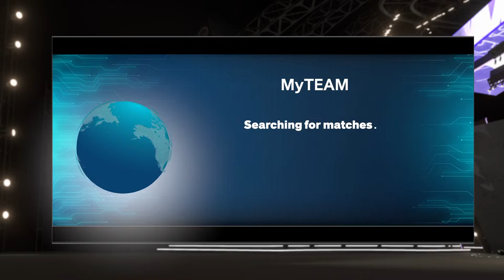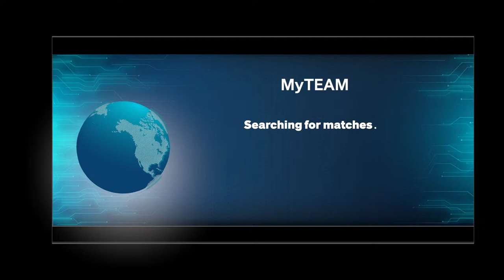STREAM ENDS WHEN I GET A FREE SUPER BOX!!